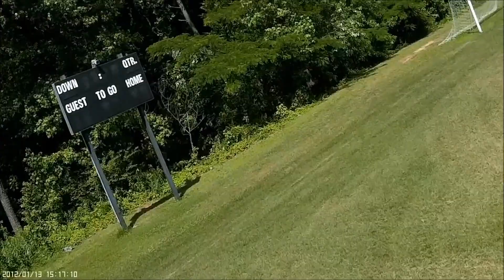FPV - 250 quad 2 football fields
took my family to park and decided to burn some batteries afterwards.  sadly I only got 1.5 flights in before I located a tree.